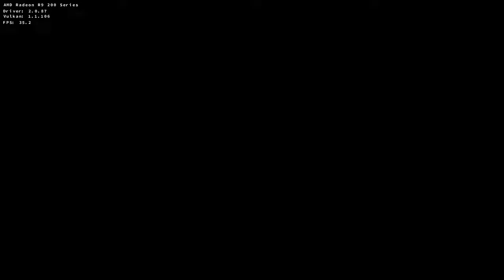D9VK Jet Set Radio 18th May 2019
Launch options used (if any):
From git bash:
export DXVK_HUD=1
export DXVK_LOG_LEVEL=none
./JetSetRadio.exe

PC Specs (for what they matter):
Recorded with Bandicam AMD VCE (VBR), 80q